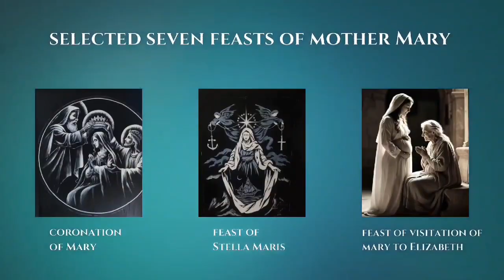Marian Expo 2024